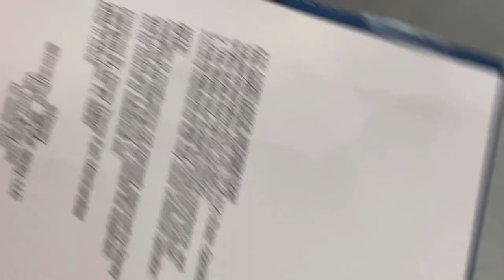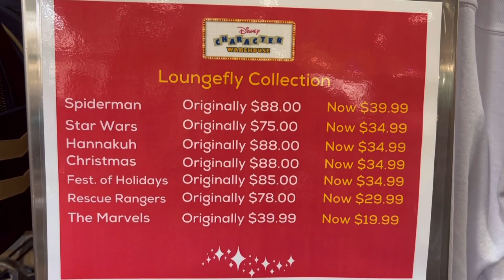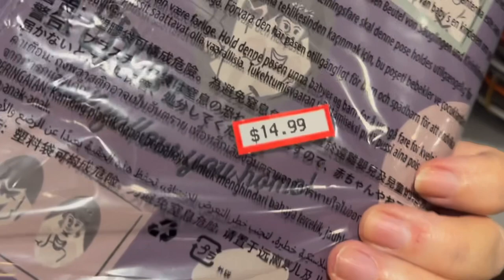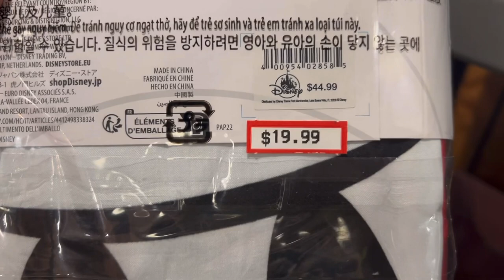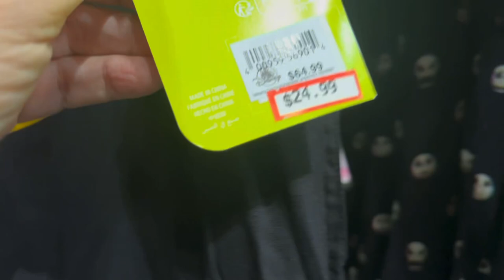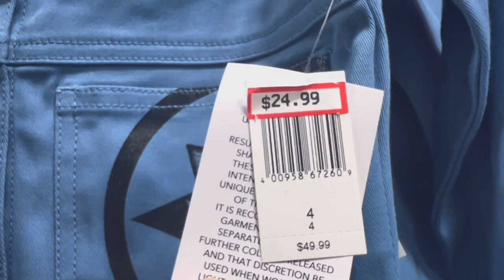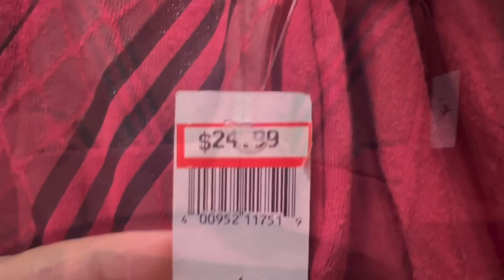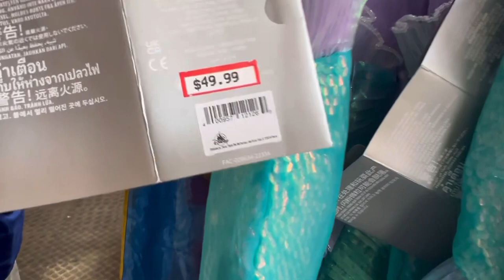Disney Character Warehouse | NEW, AFFORDABLE LUXURY!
Hey, Friends! After showcasing the goods at the Vineland location, it's time to explore this store's treasures. Hope you find something you love – and save big! Plus, they even have Magic Bands, a rare find at a Disney Character Warehouse. Woohoo!

I'd love to have you join me on social media!

CHAPTERS

0:00  INTRO
0:45  DOONEY MAGIC BANDS
1:12  LOUNGEFLY BACKPACKS
1:30  LOUNGEFLY MICKEY EARS
3:26  DISNEY CROCS SHOES
4:46  DISNEY SHIRTS
6:12  DISNEY MUGS
7:10  DISNEY WALL DISPLAYS
8:51  THANKS FOR BEING HERE!

MUSIC

Daily Commerce by Sound Ideas

Downbeat Thumpin by Dynamedion